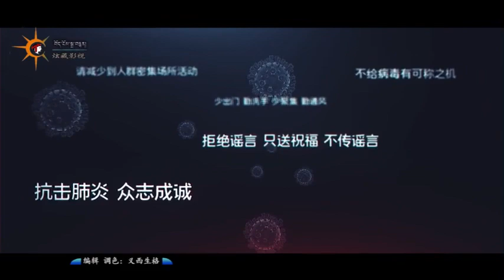New Tibetan song 2020. གདུང་སེམས་མཉམ་བསྐྱེད། ལེན་མཁན། གདན་ཕྲུག་ཟླ་འོད་དང་ཟླ་བ་མཚོ།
well come to ྇Tsang Ngatse  you tube channel!
preservation and promotion of the unique traditional songs and dance of Tibetan and  Utsang culture,act.